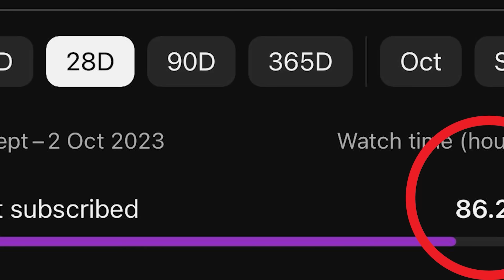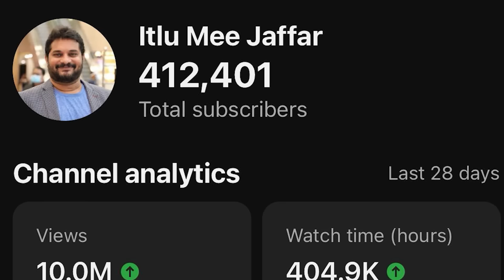Funny Chit - Chat | Exclusive Interview With Nara Lokesh | Saadiya Jaffar | Itlu Mee Jaffar